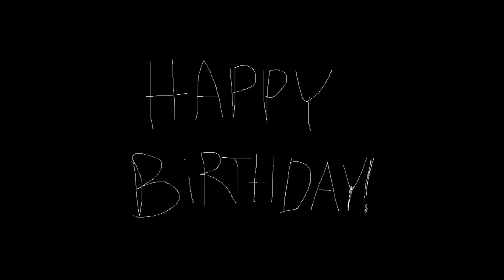Happy Birthday Dion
hi dion love you hope your day is groovy

Lyrics:
(hi Dion)
Happy birthday Dion it's your day to dance
Every time you hear this I hope you move your pants
Happy birthday buddy it's your special day
Let's go watch Gumby and be real gay